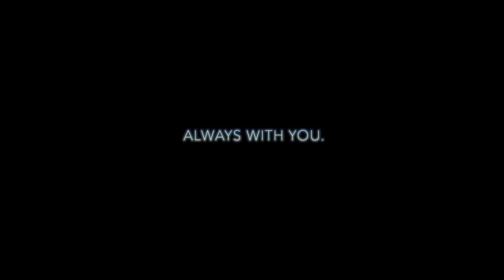Always with you.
Fear has no hold over you.

He is ALWAYS with you.

Leave a nice comment about what you liked.

Also comment any suggestions on what videos you want to see in the future.